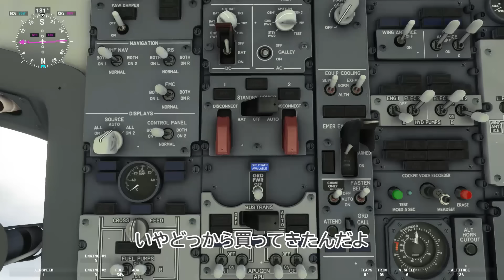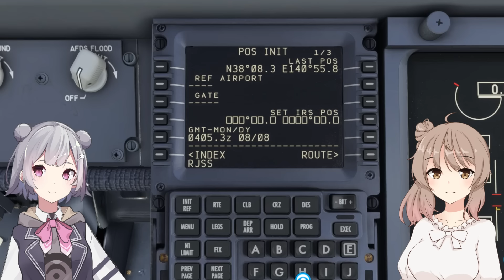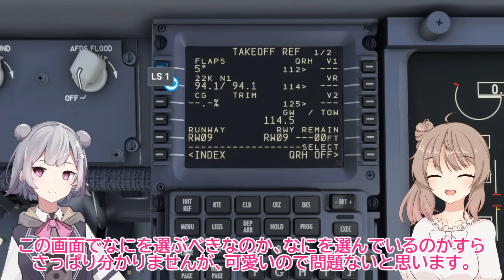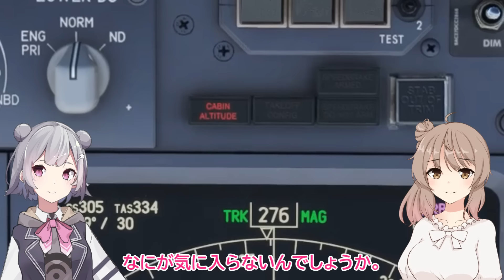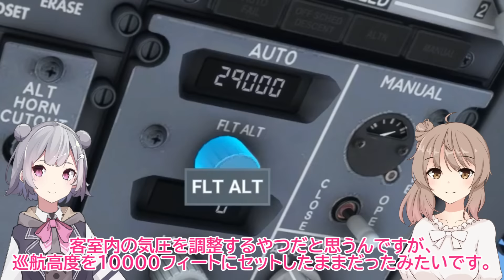最新鋭のボロ機材が迷子になるエアラインです【MSFS】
出演
　機長　　　　さとうささら（CeVIO AI）
　副操縦士　　小春六花　　（CeVIO AI）
　客室乗務員　結月ゆかり　（Seiren Voice）
　自動放送　　風見壮一　　（A.I.VOICE）